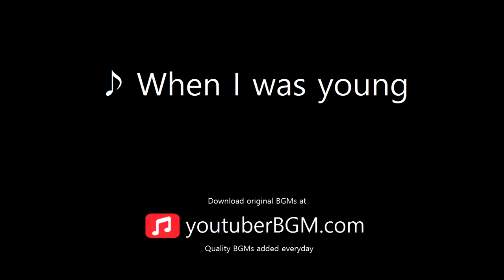[ youtuberBGM.com ] When I was young